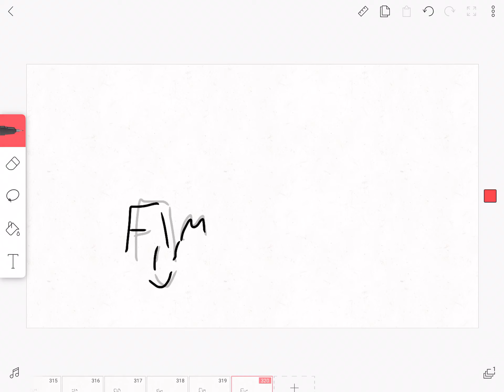Sans vs ultra sans (completo) decidi terminar hj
tava tão animado q eu terminei a animação hoje